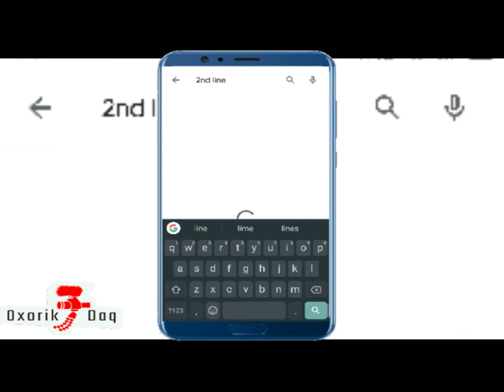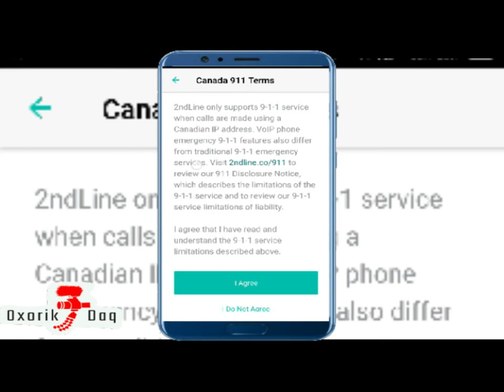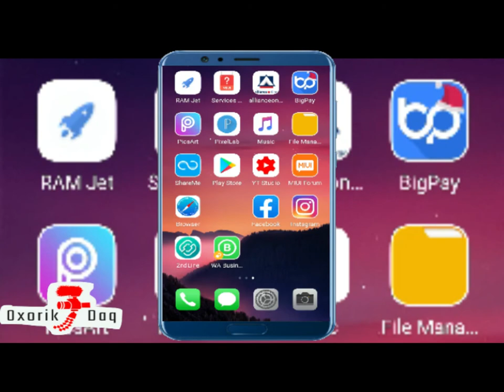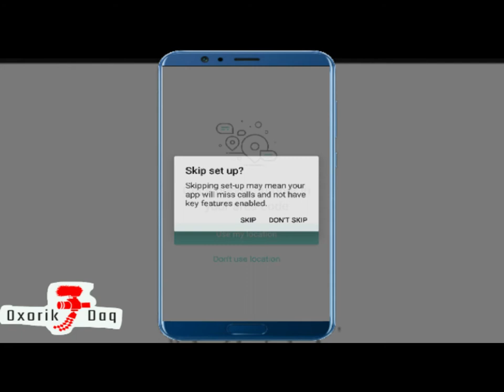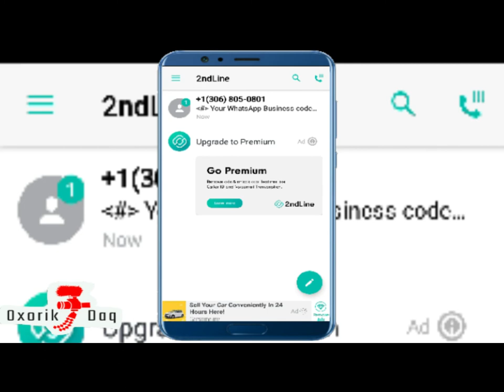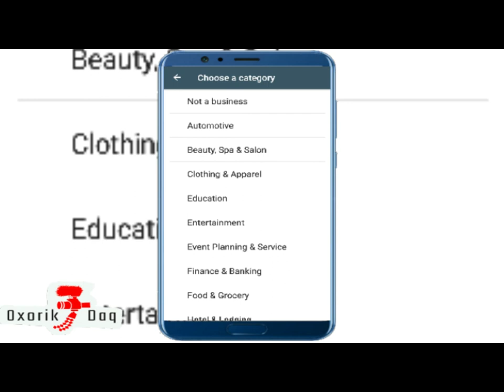How To Use WhatsApp Without Sim Card & Without Phone Number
Apps Name : 2ndLine

use WhatsApp with no sim card